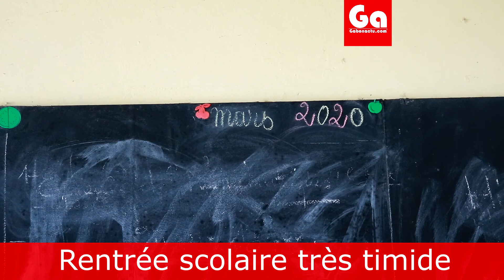Une rentrée scolaire timide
Les écoliers gabonais ont repris le chemin de l’école ce lundi matin. La rentrée scolaire a été échelonnée. Ce lundi ce sont les élèves du pré-primaire et du primaire qui étaient concernés par la rentrée. Les élèves du collège et du lycée commenceront lundi prochain.
Test de température et gel hydro alcoolique à l’entrée de chaque établissement. Port du masque obligatoire dans les salles de classe.